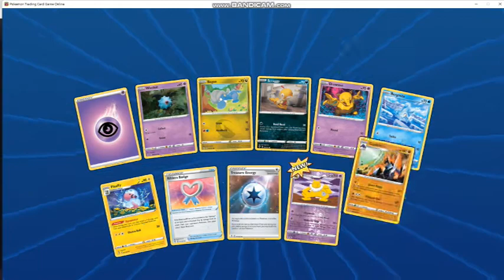寶可夢集換式卡牌遊戲 PTCG Online 線上卡包抽抽!!